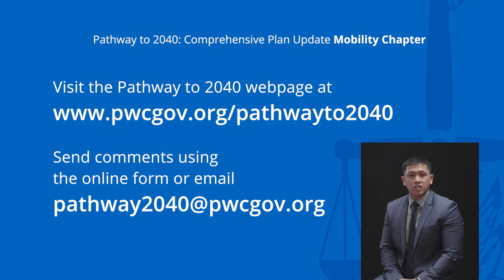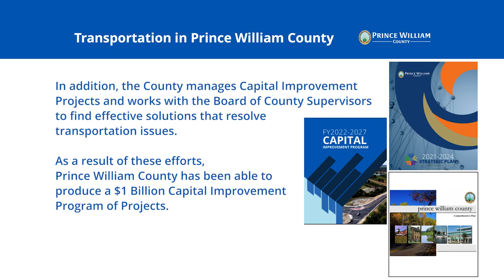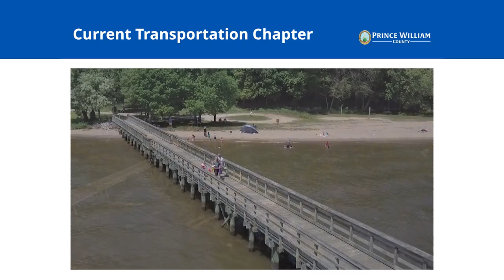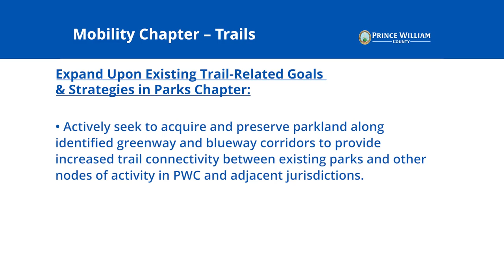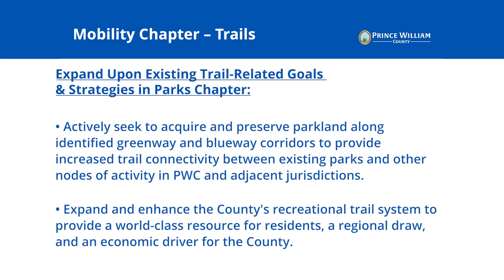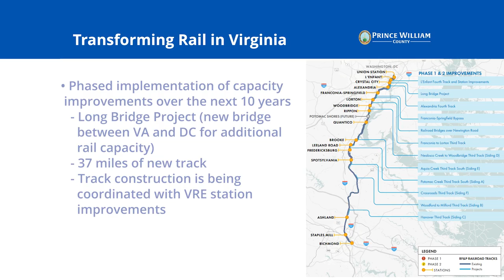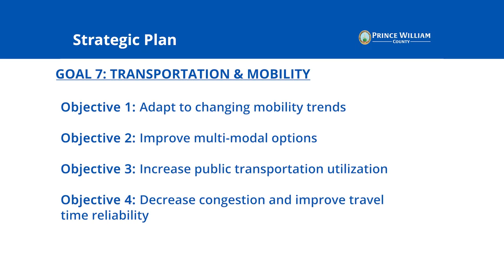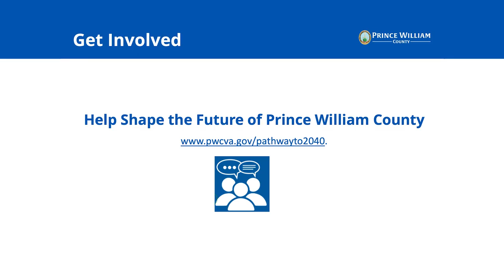Transportation Chapter Update of Prince William County’s Comprehensive Plan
The Comprehensive Plan update includes the Transportation chapter which will be restructured as the Mobility Chapter, incorporating automobile, pedestrian, bus, rail, and trails both on and off-road and all other modes of transportation. The goal of the Mobility Chapter is to create and sustain an environmentally friendly, multi-modal transportation system that meets the demands for intra- and inter-county trips; is integrated closely with existing and planned development; and provides a network of safe, efficient, and accessible modes of travel. When adopted by the Board of County Supervisors, the 2040 Comprehensive Plan will be the blueprint for future growth and development in Prince William County.

00:00 - Welcome to the Comprehensive Plan
00:39 - Send Comments using the Online Form
00:49 - Introduction to the Mobility Chapter
01:20 - Transportation in Prince William County
02:35 - Mobility Chapter Update Directives
03:05 - Current Transportation Chapter Intent
03:25 - Current Chapter (Thoroughfare Plan)
03:52 - Current Chapter (Trails)
04:12 - Trails in Prince William County
04:41 - Mobility Chapter (Trails)
05:23 - Current Transportation Chapter (Transit)
05:49 - OmniRide
06:29 - Virginia Railway Express
06:52 - Transforming Rail in Virginia
07:18 - Springfield to Quantico Enhanced Public Transportation Feasibility Study
07:53 - Citizen Needs & Priorities
08:10 - Strategic Plan
08:43 - Policies and Action Strategies for Consideration
09:02 - Outro